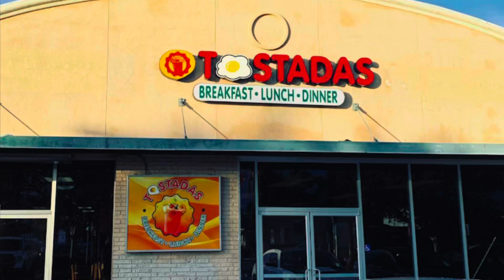Fox Venture #3 San Jose Outting!